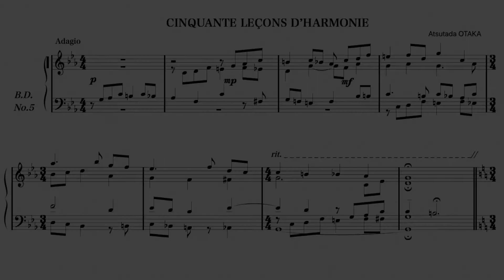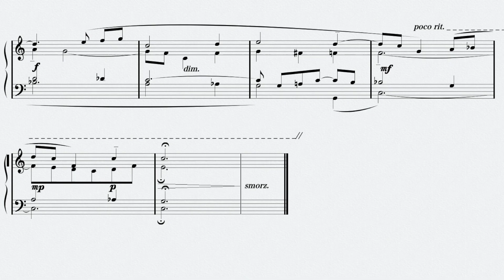尾高惇忠『和声課題50選』アルテルネ課題5番を弾いてみた Atsutada Otaka ALTERNES No.5